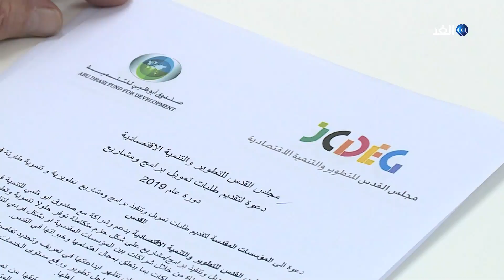مجلس القدس للتطوير ينعش جهود دعم مشروعات التنمية الاقتصادية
بيت الشرق، والغرفة التجارية، ونقابات العمال، والصالونات الأدبية، مؤسسات حرم منها المقدسيون ومنعت من مزاولة عملها لسبب وآخر يعزى لإسرائيل  التي يؤرقها وجود مؤسسات ومراكز عربية في شرقي القدس، تهتم بالشباب والتجار أو دعم الثقافة او اقتصاد المدينة لأن تمكين المؤسسات اقتصاديا واجتماعيا لن يمكنها من فرض سيطرتها على القدس الشرقية.
المزيد من التفاصيل عبر التقرير المصور لـ راما يوسف، عبر برنامج القدس.